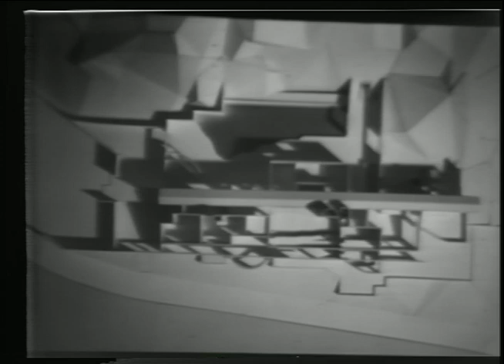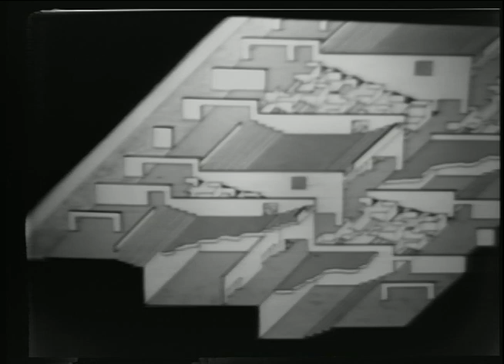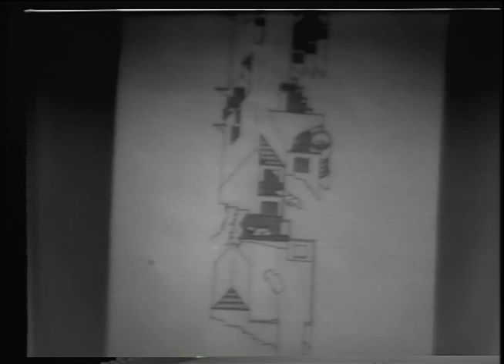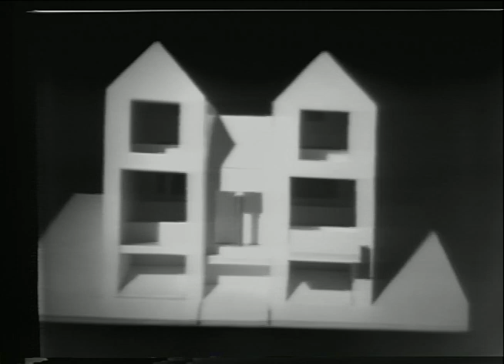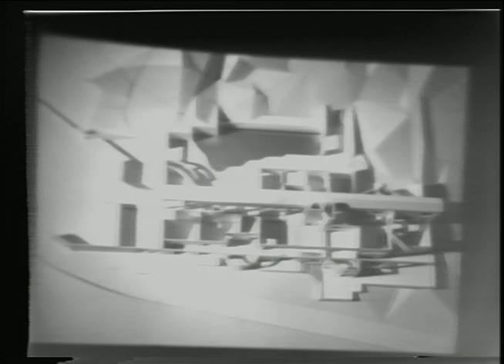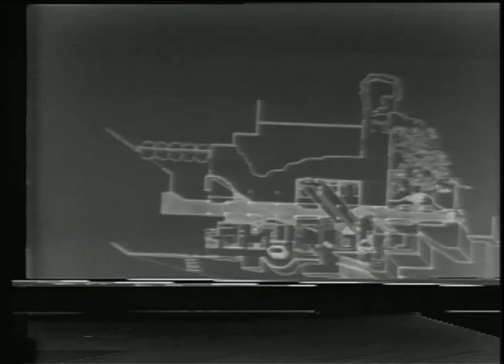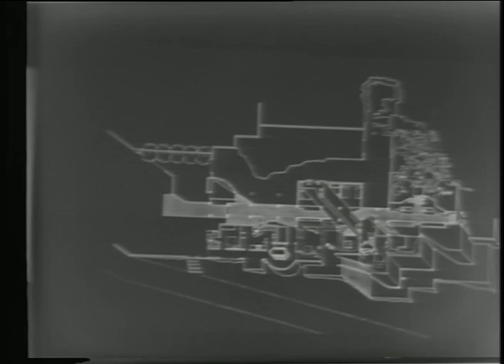Eugene Kupper (October 10, 1979) Part 1 of 2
Thom Mayne welcomes everyone to the second lecture in the “Current L.A: 10 Viewpoints” series, and introduces Eugene Kupper.
Eugene Kupper defines doing architecture as emerging in a set of attitudes which are different from any other enterprise. He calls architecture a language which refers as much to itself as it does to the cultural and economic forces around it. He shows drawings and discusses the interaction of clarifying an idea and erasing an idea. He argues for immersion as opposed to a step-by-step procedures from a problem to a solution.

Kupper discusses the architectural model as a tool and a toy which clarifies and condenses the qualities of architecture. He reflects on the discipline of doodling. He discusses his work on Harry Nilsson’s house as well as a project for UCLA. Kupper emphasizes the importance of precision in terms of fulfilling intentions but also stresses the role of playfulness.

Kupper tells a story about a presentation drawing and fortuitous serendipity. He presents some toy-like models, referencing the work of Lita Albuquerque. He notes the spiritual criteria of a house and considers the child's cartoon reality of house.